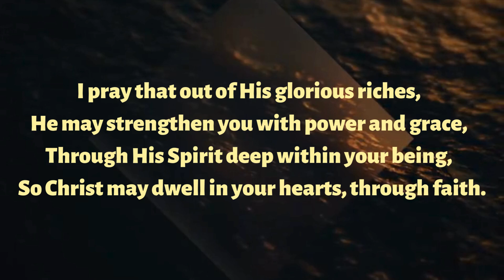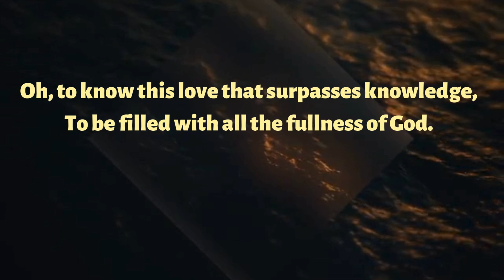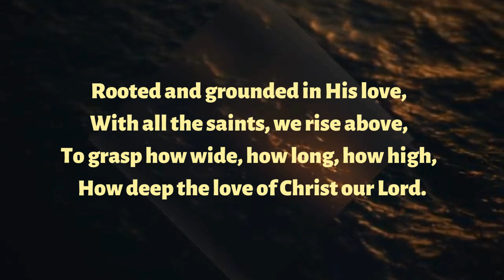Ephesians 3:16-21 Rooted and grounded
The words of Ephesians 3:16-21 put to song.
This will help your learn scripture, with music